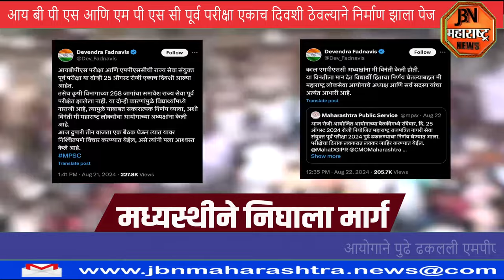महायुती सरकार युवकांच्या प्रश्नांसाठी सदैव तत्पर